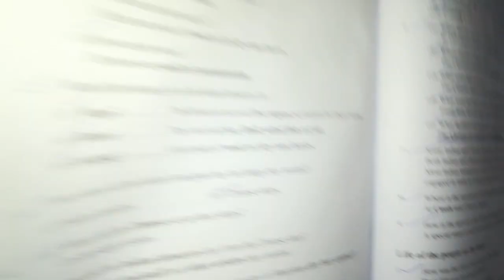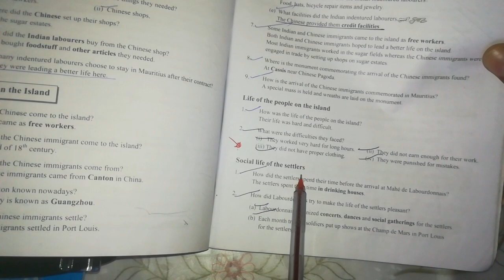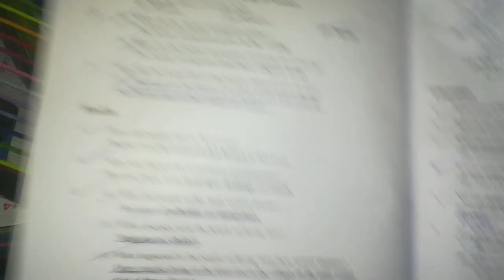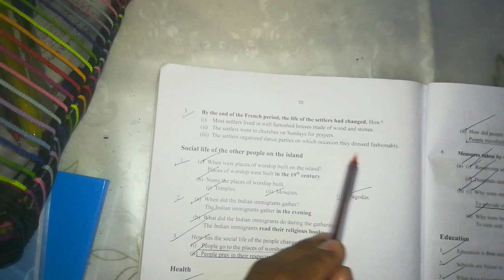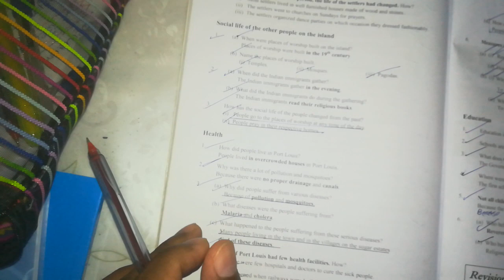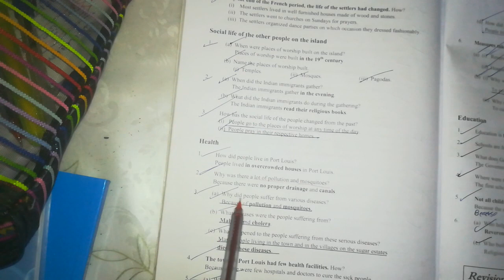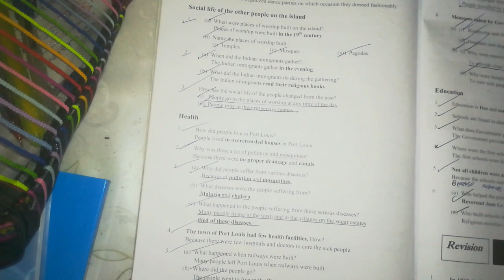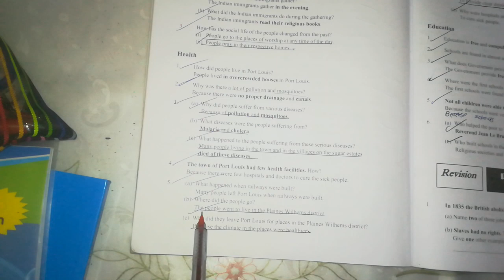Grade 6 correction of English homework and explanation on his geo